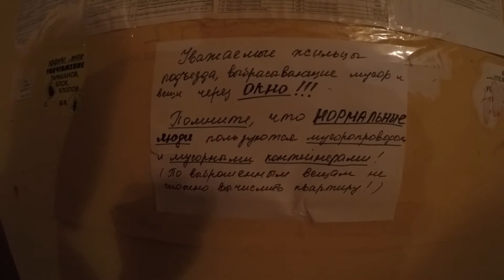#3 Реалии России: печаль-беда и жесть нижегородских дворов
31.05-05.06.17